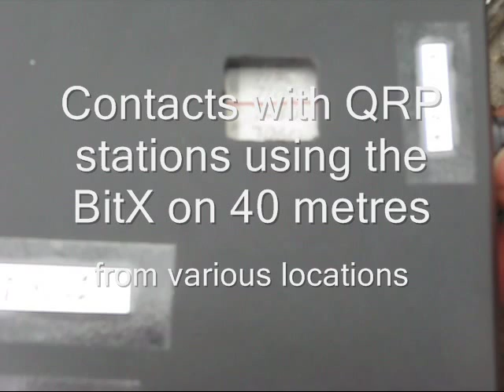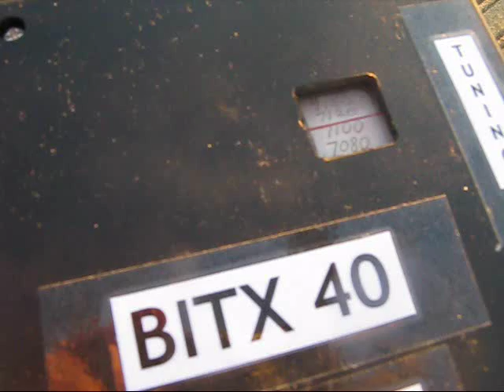BITX40 QRP SSB transceiver: contacts with QRP stations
Contacts with QRP stations with the BITX40 QRP transceiver.  Stations contacted were running between 100mW and 10 watts output.  The contacts show the importance of a good receiver.